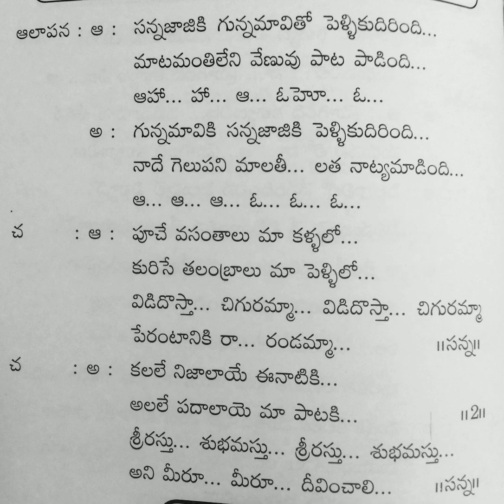మధుర సినీ గీతాలు | పాట:3 | సన్న జాజి కి గున్నమామికి | ముత్యాల పల్లకి సినిమా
చిత్రం:ముత్యాల పల్లకి

రచన: మల్లె మాల

సంగీతం:సత్యం
గానం: బాలు గారు,సుశీల గారు